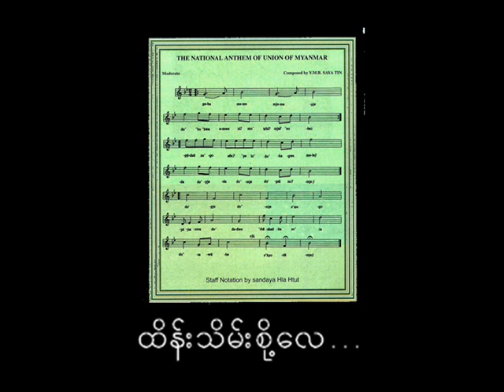National Anthem of Burma / Myanmar #2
"Kaba Ma Kyei", the National Anthem of Burma (or Myanmar), composed by Saya Tin, adopted in 1947.

This vocal version include an introduction of the anthem which appears in Myanmar Radio Main Programme (Burmese language version),

The anthem "Kaba Ma Kyei" starts from 0:40.

This video show the current flag, state emblem, map, composer's photo, sheet music, lyrics in Burmese script (with romanization and English translation) and pictures of Burmese history.

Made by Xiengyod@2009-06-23